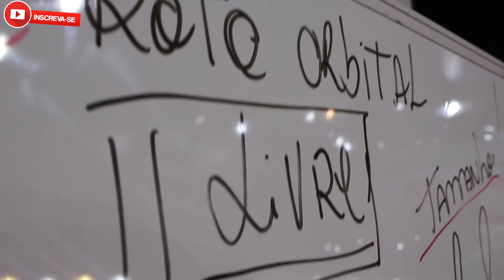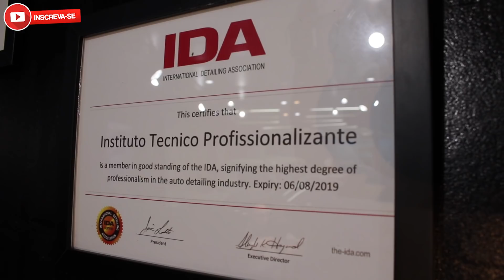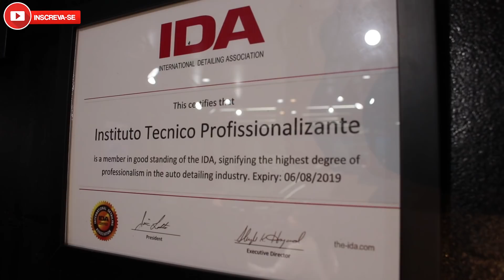Não comece comprando produtos automotivos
Observação: Os cursos são presenciais, pergunte sobre indicação de hospedagem 😉